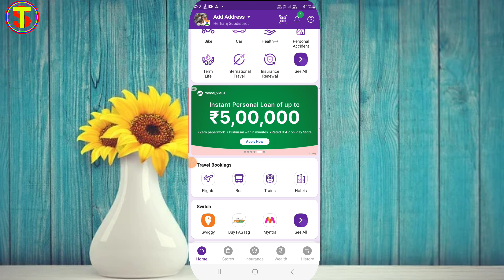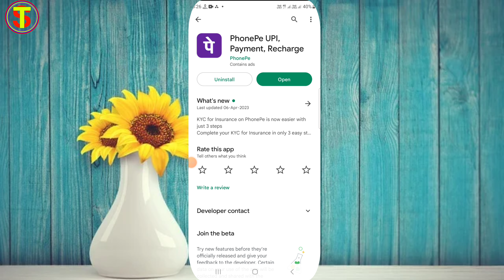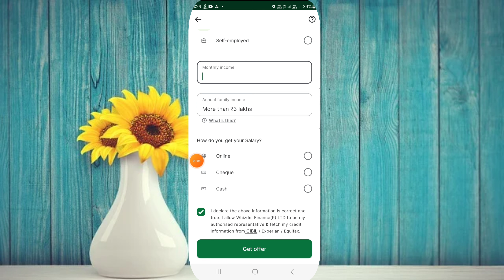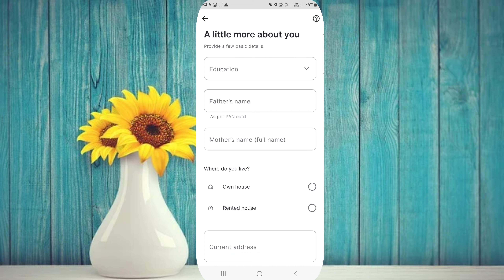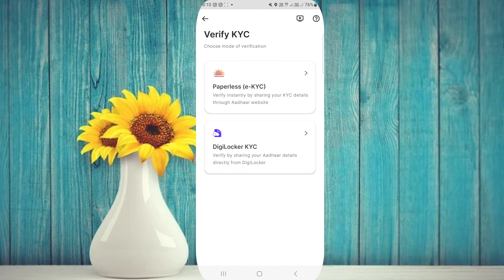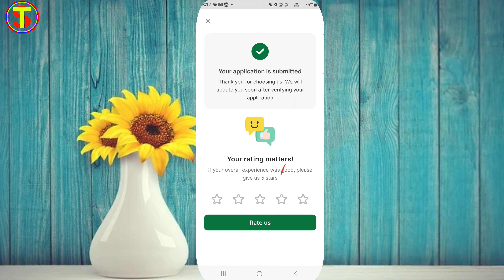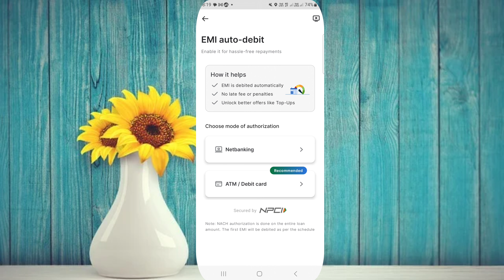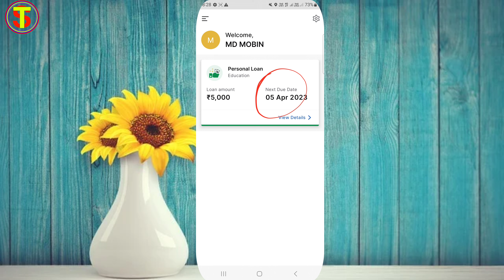PhonePe Se Loan Kaise Le 2023 | How To Apply Loan In Phonepe | PhonePe Instant Loan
PhonePe Se Loan Kaise Le 2023 | How To Apply Loan In Phonepe | PhonePe Instant Loan | Loan Kaise Lel

phonepe se loan Kaise apply Kare
phonepe se loan Kaise lete hain
phonepe se loan Kaise Le sakte online
phonepe se loan Kaise melega
phonepe personal loan
phonepe se loan kaise len
phonepe loan 2023
loan phonepe
phonepe loan apply
phonepe se loan kaise lete hain 2023
phonepe me loan kaise lete hain
phonepe par loan kaise lete hain
phonepe instant loan
phone pe se loan kaise le
online loan app
online loan
loan apps
best online loan apps
online loan apps scam
loan online,best loan apply online
loan apply
instant loan apps
phonepe se loan Kaise apply Karen

phone pe se loan Kaise Le phone pe se loan Kaise lete hain phone pe se loan Kaise liya Jata Hai phone pe se loan Kaise apply Karen